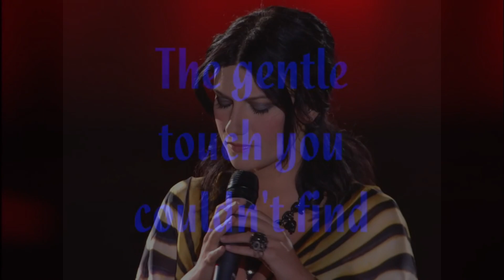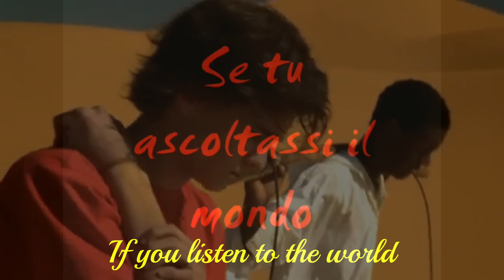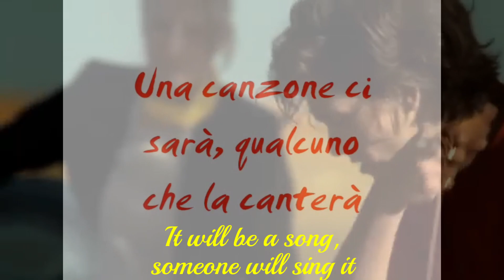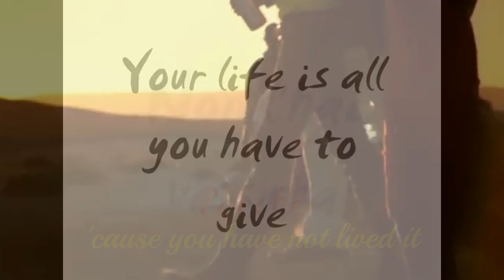Dare to live Karaoke (male part only, lower key)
Andrea Bocelli & Laura Pausini, Dare to live, Karaoke flat E/F note (male part, lower keys)

In case any of the original owners of this audio and video have a problem with me uploading your music please send me a message and I will remove the clip